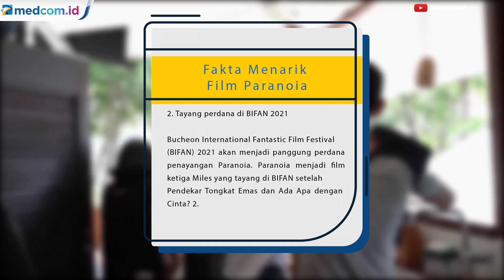Fakta Menarik Film Paranoia yang akan Tayang Perdana di Korea Selatan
Film Paranoia karya sutradara Riri Riza dan produser Mira Lesmana akan tayang perdana dalam Bucheon International Fantastic Film Festival (BIFAN) 2021.

BIFAN sendiri sebelumnya sudah digelar sebanyak 24 kali. Ini adalah festival film di Korea Selatan, yang secara khusus memberi tempat pada film horor, thriller, misteri, fantasi, dan fiksi ilmiah. Festival BIFAN akan terjadi pada 8-18 Juli 2021.

Film ini diperankan oleh Nicholas Saputra, Nirina Zubir, Lukman Sardi, dan aktor pendatang baru Caitlin North-Lewis. Berikut fakta menarik dari film Paranoia